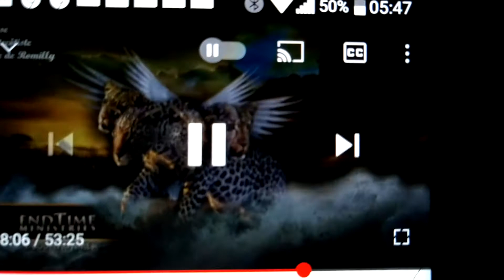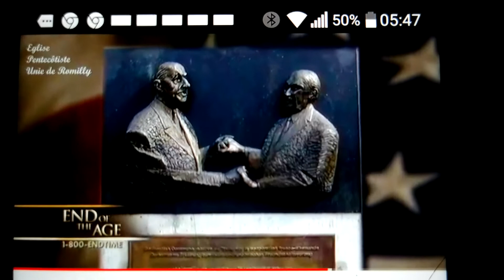Les ailes du coq sur le léopard.Les 2 ailes plumes des USA et les 2 ailes de la France.